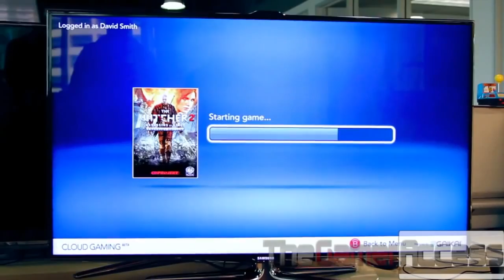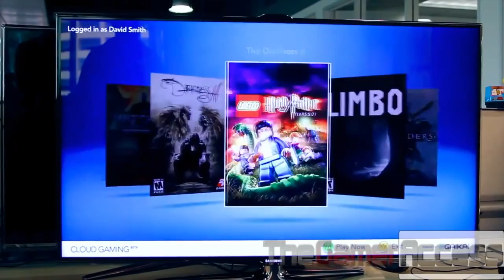PS3 Games on Vita and Vice Versa Made Possible with Gaikai Nick's Gaming View Episode #72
Sony purchases Gaikai for $380 million opening up endless possibilities, Activision announces brand new first-person shooter based off American .

Sony's recent purchase of Gaikai has claimed numerous headlines throughout the media as the future of cloud gaming for Vita, PS3, and the PlayStation 4 has .

Today, at CES 2014 in Las Vegas, Sony announced that PlayStation Now (PS Now), their new streaming game service, will be available in the US this summer.

Access TV Episode 41 hits YouTube today with Portal-esque puzzler Quantum Conundrum as Game of the Week. This wallet-pleasing brain teaser has you .